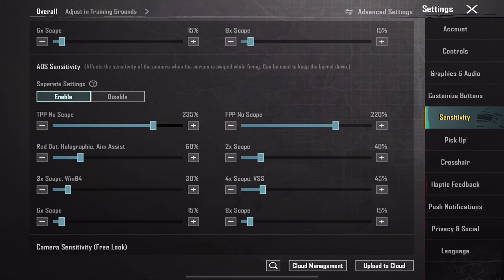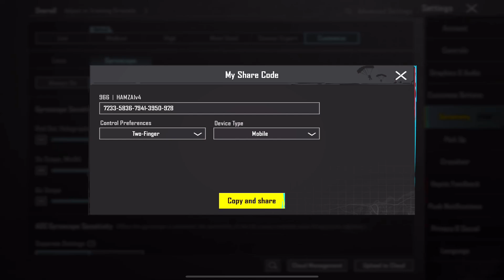بعد ماعدلت الحساسية صرت كونكر سولو سكواد بدون ماالعب تقييم وشرح عن اقوى حساسية في ببجي موبايل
اذا ماشتغل معك الكود تعال قناتي تلكرام كل يوم انشر فيها كود حساسيه واعدادات تحكم

-اذا حابب تدعمني دعم مادي لتطوير المحتوى عن طريق زر "التشكرات" بالآعلى 👆🏻 هاد الشي بشجعني وبساعدني لاستمر ❤️

- لاتنسى الايك والاشتراك بالقناة وتفعيل زر الجرص ، تحياتي لجميع الدول العربية ❤️

- ولاتنسى ذكر الله سبحان الله و بحمدهـ سبحان الله العظيم ♥ (لا إله إلا الله سبحانك إني كنت من ظالمين)

ببجي موبايل
افضل حساسية ببجي التحديث الجديد 2.6
افضل كود حساسية
حساسية رح تغير لعبك
افضل كود حساسية للموبايل والايباد
هيدشوت وثبات ايم ببجي موبايل
كيف تخلي ايمك ثابت في بوبجي
شرح عن اقوى حساسية التحديث الجديد
الحساسية الأفضل والأقوى في ببجي
شرح اعدادات ببجي الاساسية
الإعدادات الصحيحة ببجي
افضل حساسية وعدادات ببجي
افضل حساسية جيرو سكوب
افضل حساسية بدون جيرو سكوب
كيف تخلي ايمك هيدشوت
اقوى حساسية تحديث جديد
تسريع الحركة في ببجي
حل مشكلة الاغ في ببجي
شدات مجانا في ببجي
كيف تزيد سرعة البيكات
اقوى حساسية هيد شوت وثبات ايم
حل مشكلة ضياع الايم
كيف تزيد نشبة الهيد شوت
حل مشكلة الجيرسكوب
حل مشكلة الرسومات
حل مشكلة الاق وتقطيع في ببجي موبايل
تسريع الدوج في ببجي
نصائح ببجي موبايل
احتراف الجيرو سكوب
كيف اصنع حساسيه بنفسي في ببجي
حل مشكلة بطئ الحركة في ببجي
التحديث الجديد في ببجي
كيف احصل على سكنات مجانا
شلون احترف العبة بشهرين فقط ببجي موبايل
اسهل طريقه لاحتراف ببجي موبايل
‏pubg